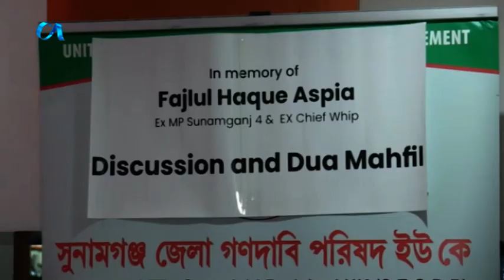সুনামগঞ্জ জেলা গন দাবি পরিষদের বার্ষিক সাধারন সভা ও সংসদের সাবেক হুইপ ফজলুল হক আসপিয়ার স্মরনে আলোচনা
সুনামগঞ্জ জেলা গন দাবি পরিষদের বার্ষিক সাধারন সভা,  ও  জাতীয় সংসদের সাবেক হুইপ ফজলুল হক আসপিয়ার স্মরনে, আলোচনা ও দোয়া মাহফিল অনুষ্টিত হয়েছে। পূর্ব লন্ডনের বারাকা রেষ্টুরেন্টে আয়োজিত ওই সভায় সভাপতিত্ব করেন, সংগঠনের চেয়ার পার্সন এম সোলেমান আলী পীর। সভার শুরুতে পবিত্র কোরআন থেকে তেলাওয়াত করেন বখতিয়ার ছিদ্দিকী আসাদ। জেনারেল সেক্রেটারী হেলাল উদ্দীন আহমদের পরিচালনায়, সভায় বিগত বছরের আর্থিক রিপোর্ট পেশ করেন মফিজুর রহমান বাদল।  পরে আলোচনা ও দোয়া মাহফিলে বক্তব্য রাখেন সংগঠনের প্রধান উপদেষ্টা আলহাজ মোহাম্মদ নূর বকস, মাওলানা আব্দুল কাদির সালেহ, কমিউনিটি নেতা কে এম আবু তাহের চৌধুরী, সহ আরো অনেকে।
iON TV,
Sky 782